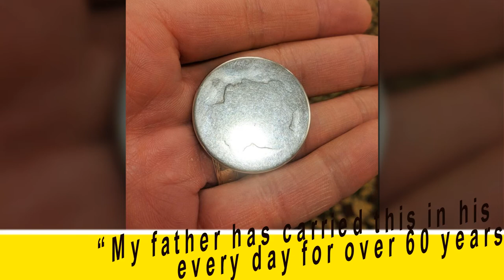Photos That Perfectly Illustrate The Passage Of Time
Welcome to Goofy Goos YouTube Channel, here you will find only the best funny pictures.